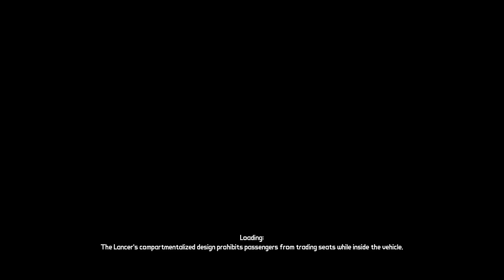Borderlands: Lilith Let's Play Episode 57 Playthrough 2.5 The Secret Armory of General Knoxx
In this let's play I do a fresh game of Borderlands starting at level 1 all the way to endgame.  I use lilith because she was my favorite of the first game and its been a long time since I have played the first borderlands.